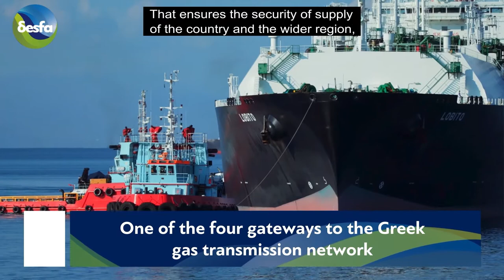DESFA E-talks: Revithoussa LNG Terminal Station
Learn more about LNG and discover the RevithoussaLNG Terminal Station of DESFA, one of the most important energy infrastructures of the Greek National Natural Gas System, through the new video of the E-talks series.